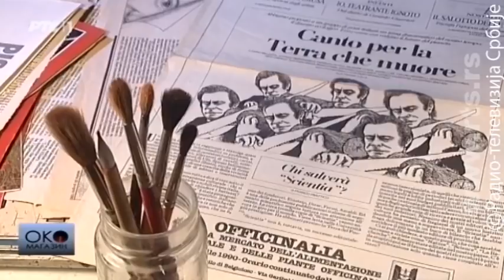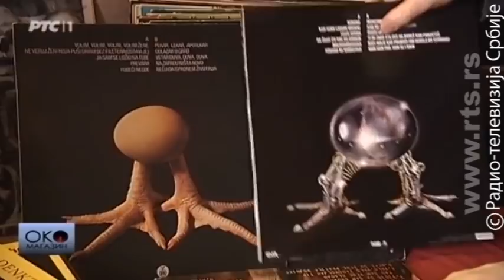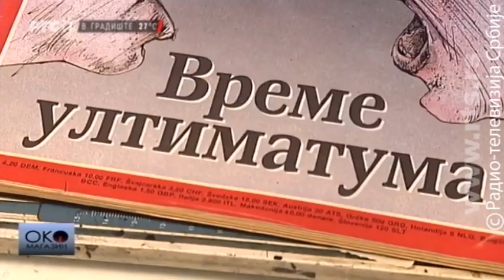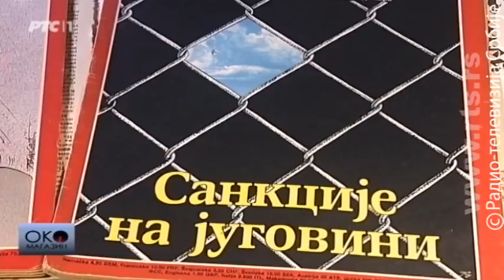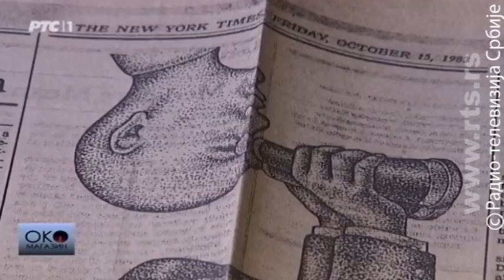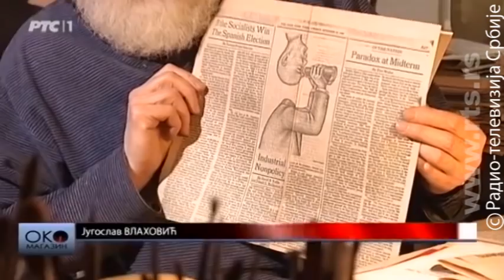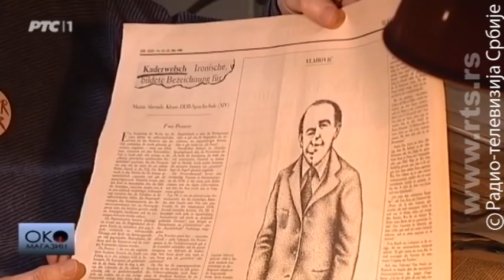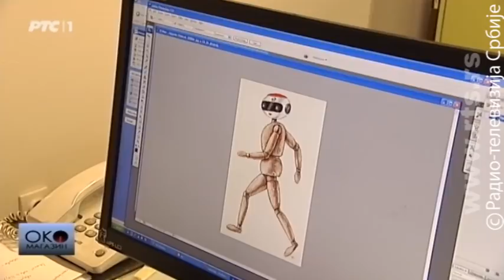Oko magazin: Petro Porošenko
Ekskluzivno za RTS govori ukrajinski predsednik.

Predsednik Ukrajine Petro Porošenko poručio je u Beogradu Kijev odlučno poštuje i uvažava teritorijalni integritet Srbije, da nije priznala Kosovo, i zahvalio što i Beograd poštuje celovitost Ukrajine.

Taj stav ponovio je i u intervjuu za RTS, tokom zvanične posete Beogradu. Govorio je i o sukobima na istoku Ukrajine, o odnosima sa Beogradom i o tome zašto je zabranio da Ukrajina igra fudbalsku utakmicu sa Kosovom.
U emisiji podsećamo i na portret ilustratora i karikaturiste Jugoslava Vlahovića.